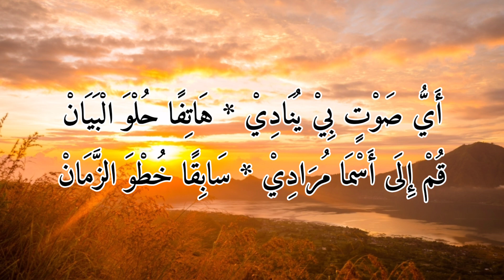Shoutudl dlomir (Ayyu Shoutin) | Sholawat Langitan | Teks Sholawat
Judul: Shoutudl dlomir
Vokal: Abdul Muid
Album: Suara hati
Grup: Al-Muqtashidah Langitan